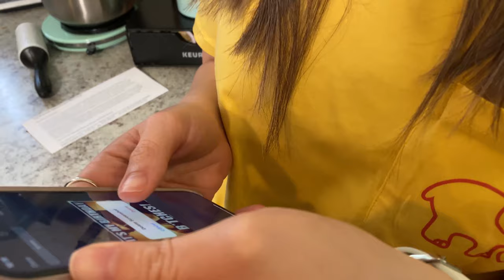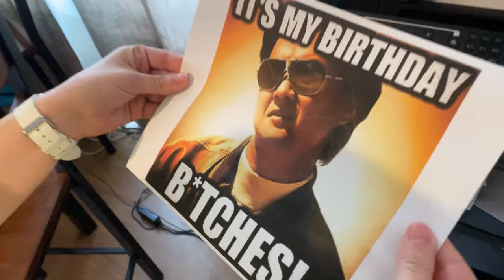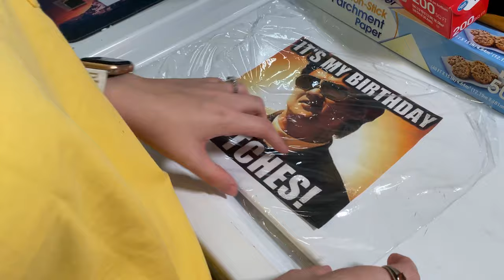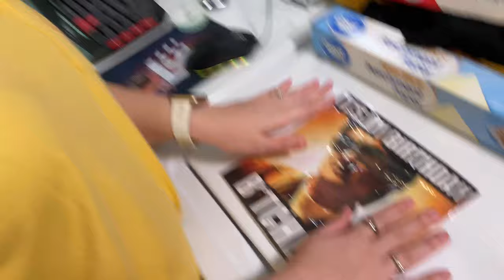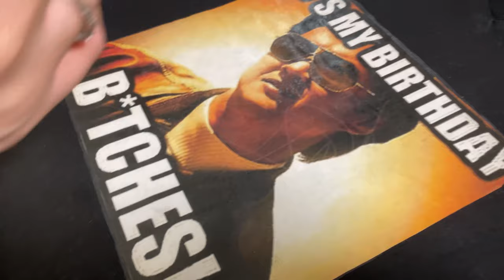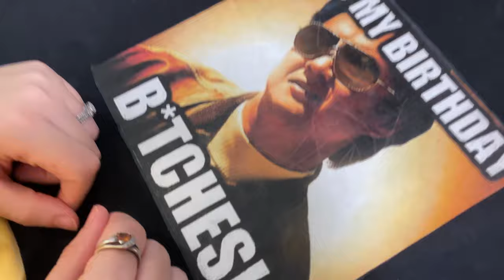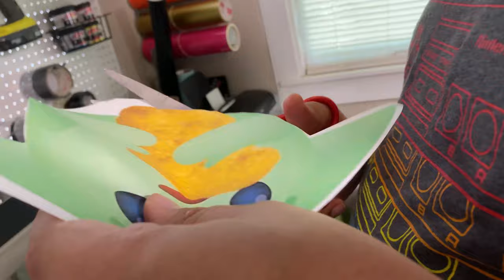Custom Shirt Hack, Is this the easiest way to make a custom shirt at home ?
What is up Lumedia family! Today we bring you a custom shirt hack! You might seen this on Tik Tok and we want to give it a try too! Will it work? Watch the video to find out! Very simple 3 household item print. You dont even need any special type of transfer paper!

Links:
Hp Inkjet:
(Out of stock)

Neenah 3G Opaque For Dark Garments:

Teflon Sheets:

Gildan Shirt: